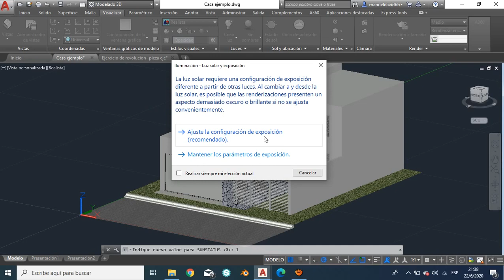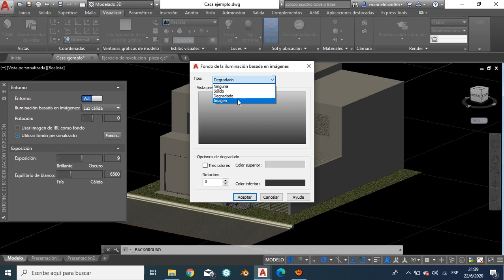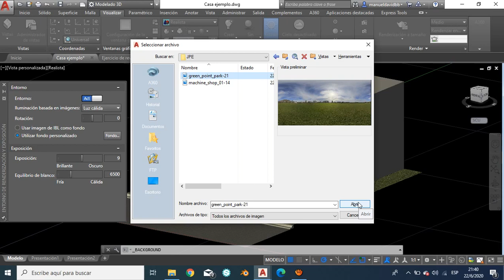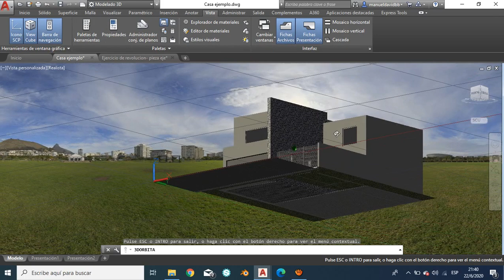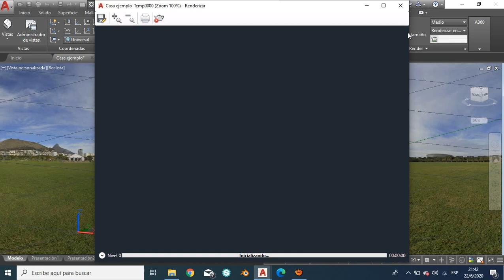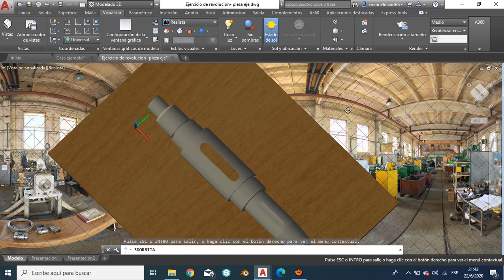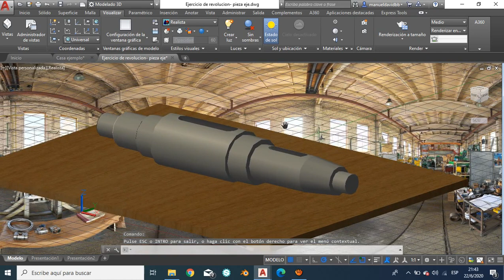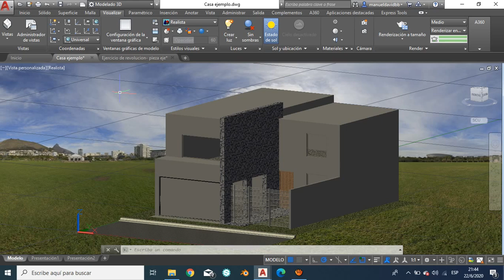AutoCAD 3D -17- Renderizar con imágenes de fondo en AutoCAD/ Fondos HDRI/Renderizar en AutoCAD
Bienvenidos a un nuevo video, en este video les explico como ustedes realizar sus renders en AutoCAD con un fondo personalizado, esto les ayudará a mejorar la calidad y la presentación del renders, es muy sencillo de hacer, abajo en la descripcion les dejare el link de la página donde pueden descargar sus fondos HDRI.

como poner un fondo diferente a un render autocad// Renderizar con fondo en AutoCAD // imagen de fondo en render de autocad// Como renderizar en AutoCAD //como cambiar el fondo de autocad